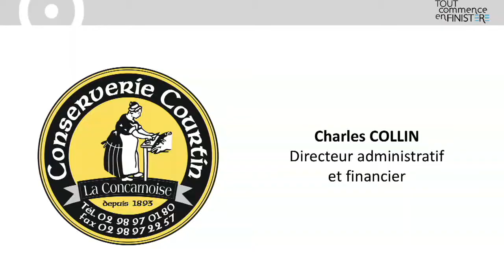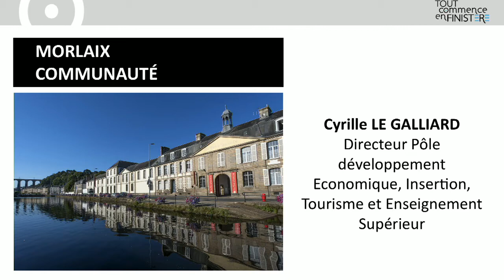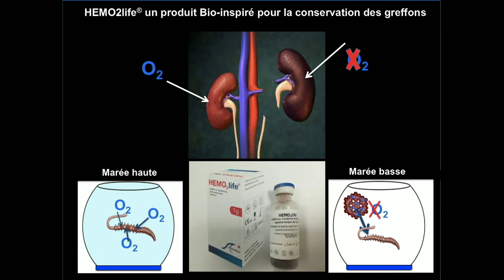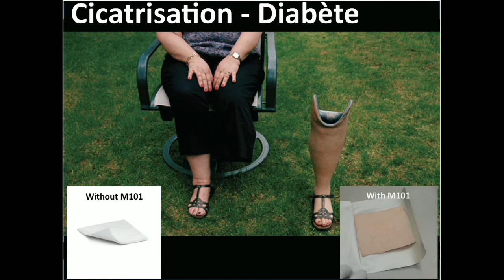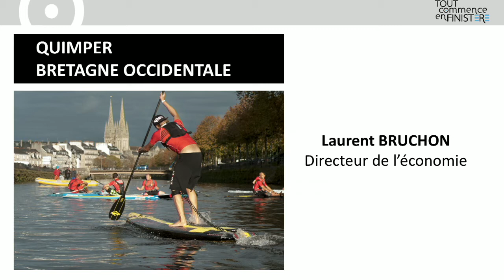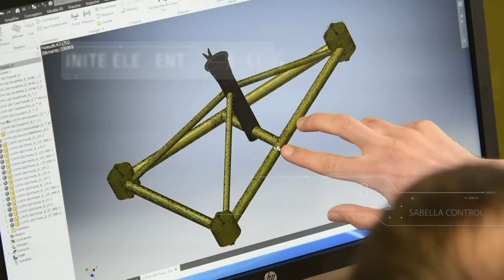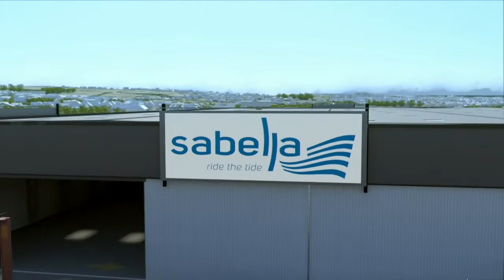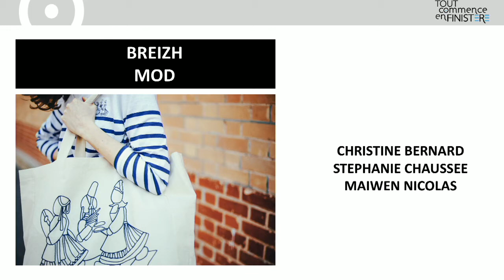Conférence de presse « La mer, source d'attractivité du Finistère »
« La mer, source d'attractivité du Finistère »

La mer en Finistère...
Nourrit
Soigne
Fait vivre
Inspire
Fait rêver

Des dernières innovations des entreprises ou centres de recherche aux nouveaux établissements "les pieds dans l'eau", des hotspots où s'entraînent les plus grands champions aux îles du bout du monde, des principales manifestations nautiques aux sites d'exception...
Embarquement à la découverte du premier département maritime de France.